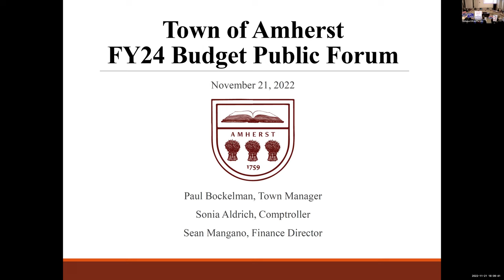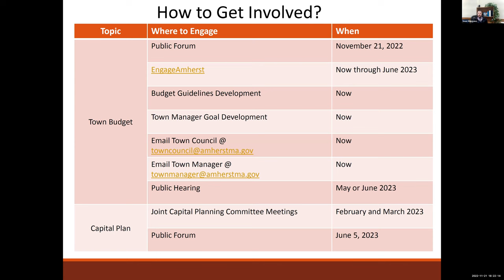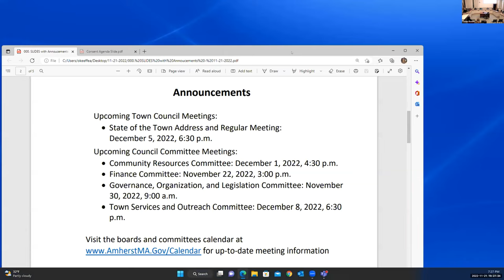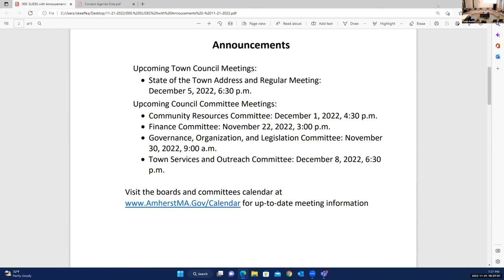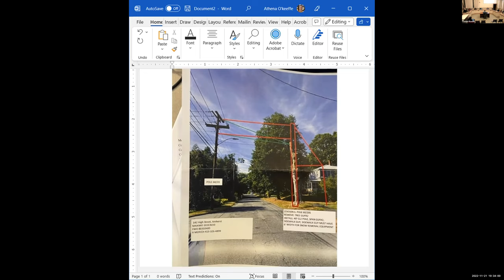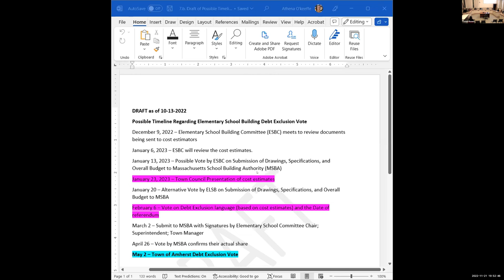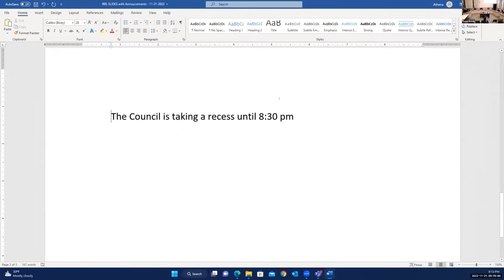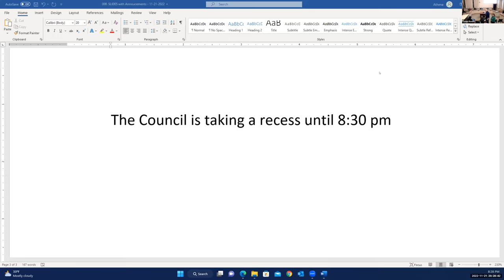Town Council Nov 21, 2022: Part 1